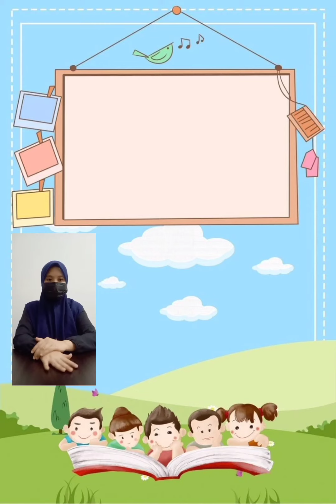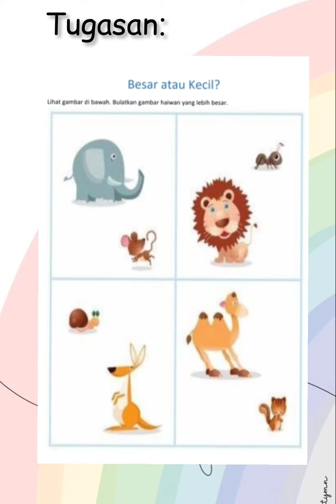SAINS 3 & 4 TAHUN - MENGENAL SAIZ OBJEK